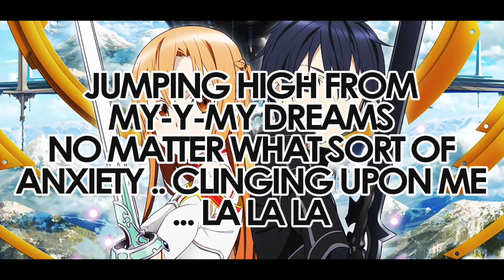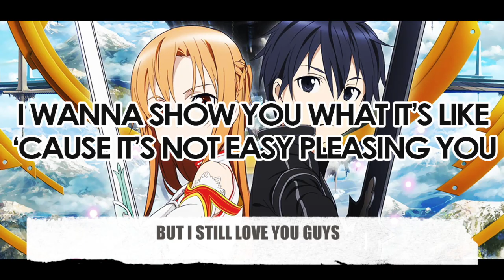Sword Art Online - "Crossing Field" | April Fools ver | AmaLee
I decided to re-do my English cover of Crossing Field because I wasn't happy with it~ Hope you guys like it! April Fools.